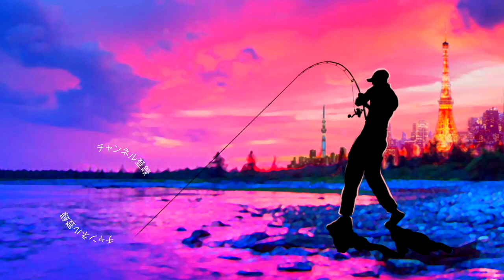【バス釣り】イマカツ 「ワカサギマジックスプーン/Wakasazi Magic SPOON」巨大バスが魔法の様に反応する！？最新ルアーを入手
バス釣り！イマカツ 「ワカサギマジックスプーン/Wakasazi Magic SPOON」巨大バスが魔法の様に反応する！？最新ルアーを入手って事でルアーニュースの動画が公開されてから気になっていたビッグスプーンを買って来ましたよ〜！
今江克隆プロ率いるIMAKATSU（イマカツ）から春の新製品ラッシュが続いておりお財布にはかなりのダメージが、、、
是非、ご覧くださ〜い！

2020はジーニアスプロジェクトのグラビアス、ゴライアス！シマノ ではカルカッタコンクエストDCやメタニウムなど中心に釣りを進めましたが2021はダイワのベイトリールも買ってみるかな！？なんて楽しんでおります。

55アップしか釣れない！デプス「コードネームバス」に巨大バスが襲い掛かる衝撃映像